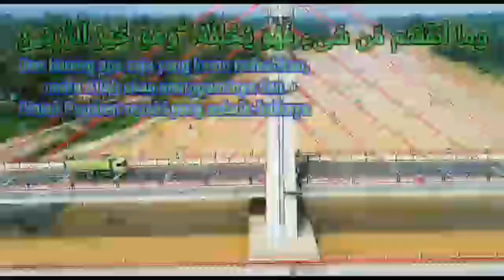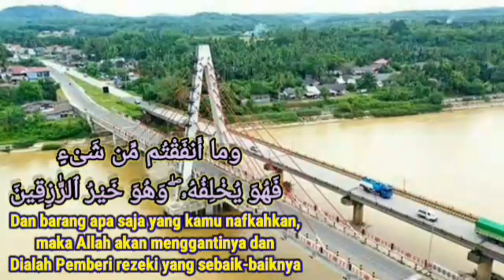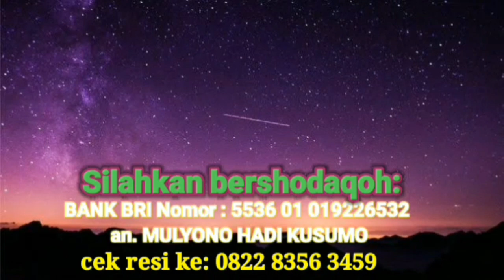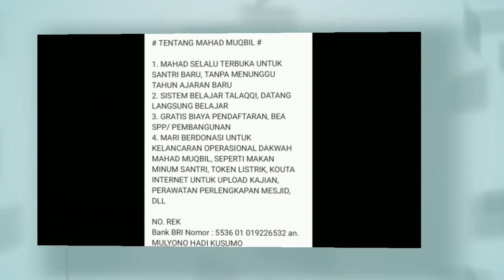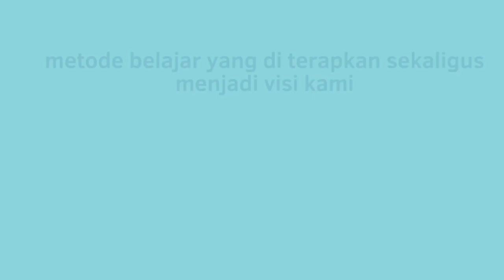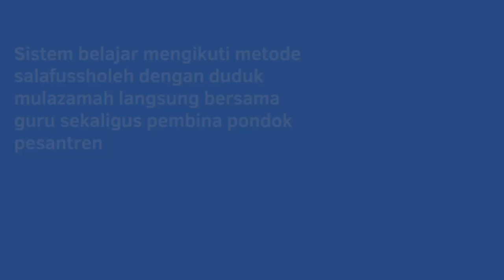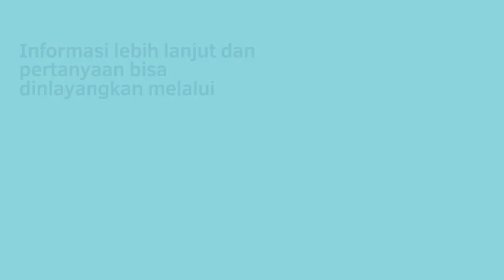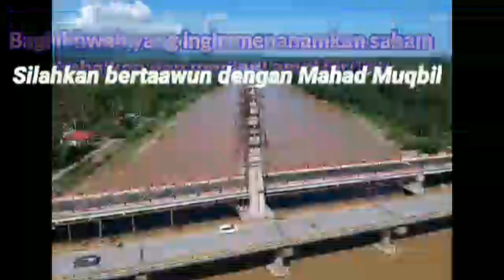Penerapan ilmu qiraat asyroh pada juz amma (surat Al masad ) - ustadz saeed al bandunji - sesi 9